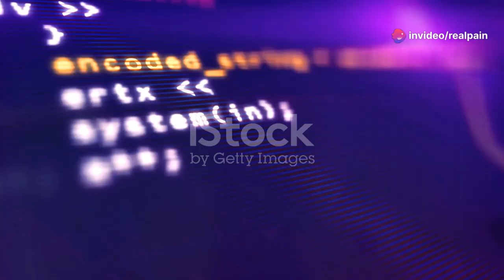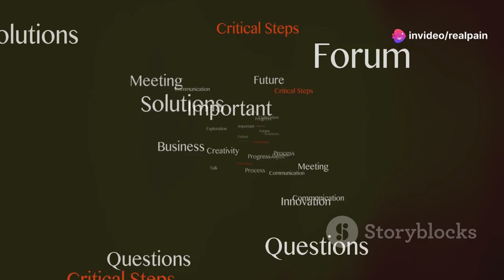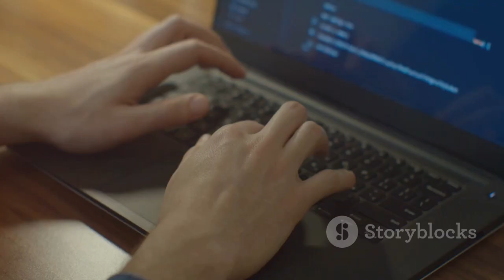Roko's Basilisk Explained in 3 Minutes! 🤖(Ai Demo)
00:00:00
Introduction

00:00:15
What is Roko's Basilisk?

00:00:40
The Basilisk's Punishment

00:00:57
Breaking Down the Thought Experiment

00:01:19
Should You Be Worried?

00:01:36
Takeaway

00:01:53
Outro